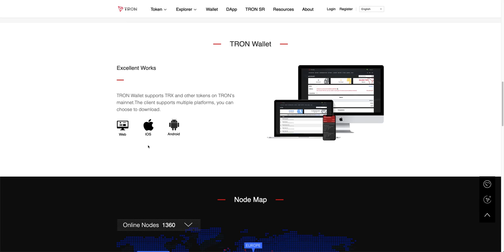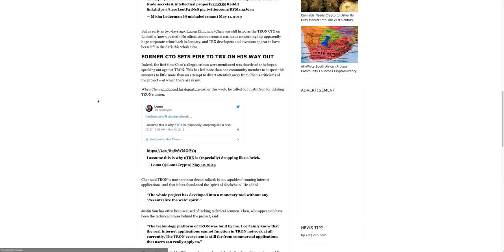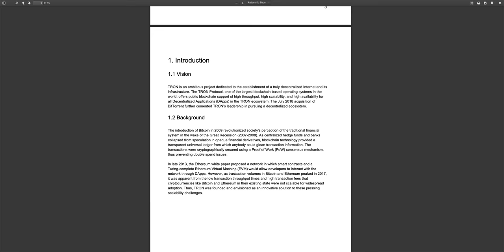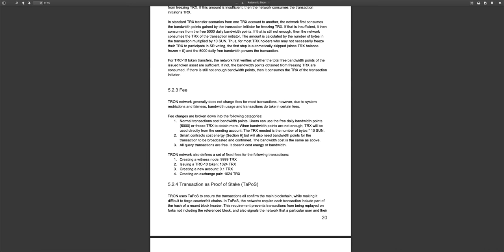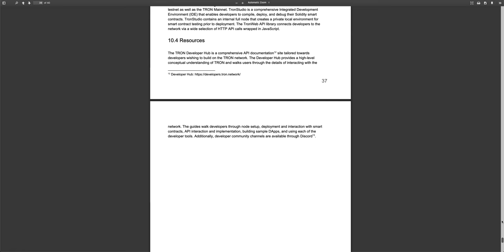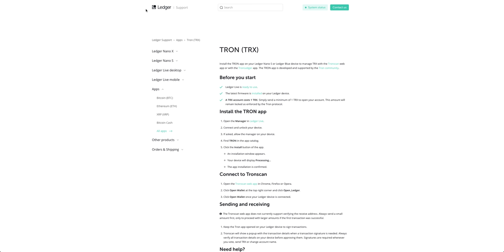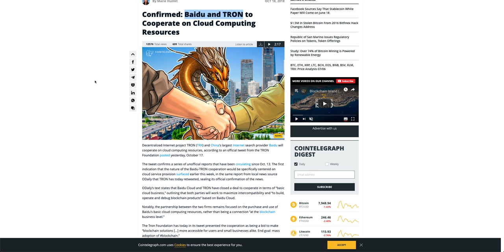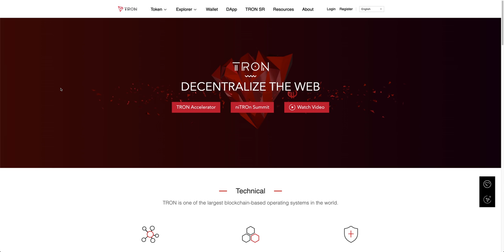Tron Analyse - Was ist TRX? Solltest du investieren? Plagiats Kontroverse, was ist dahinter